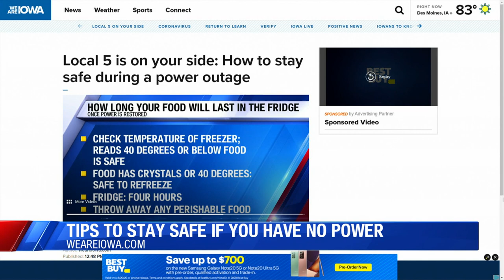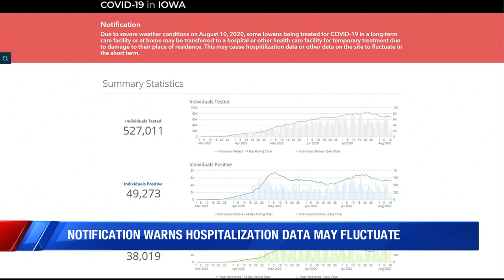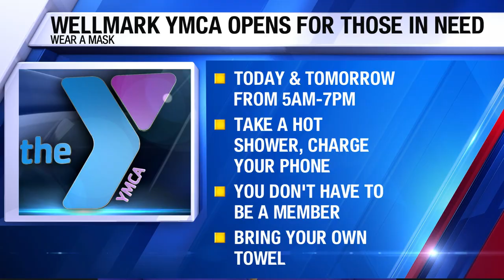Team coverage: Cleanup following powerful derecho continues across Iowa (August 11, 2020)